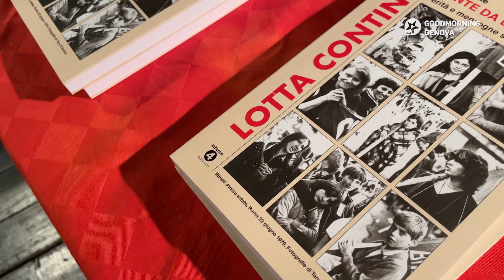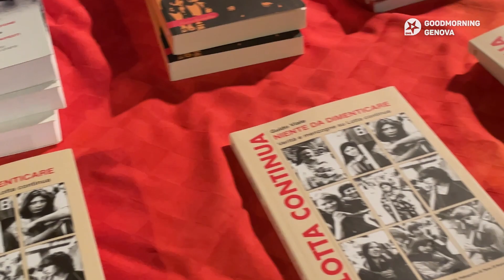"Niente da dimenticare, verità e menzogne su Lotta Continua": a La Claque il libro di Guido Viale